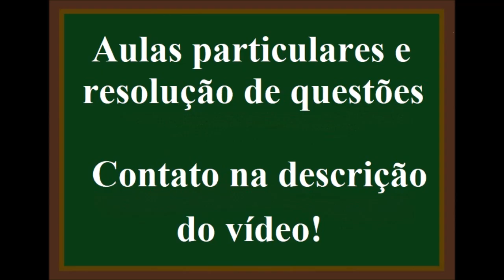ENERGIA DE LIGAÇÃO - TERMOQUÍMICA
7. (AQ) Calcule o calor da reação:

3 H2(g) + N2(g) → 2 NH3(g)

a) – 180 kJ   b) + 214 kJ
c) – 214 kJ  d) + 83 kJ
e) – 83 kJ